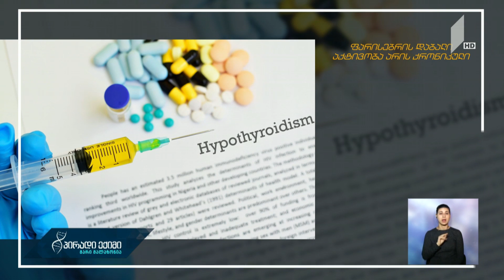ქრონიკული დაღლილობის სინდრომის კავშირი ფარისებრი ჯირკვლის ფუნქციასთან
ფარისებრი ჯირკვლის დაბალი აქტივობა,  ქრონიკული დაღლილობის მიზეზია - დამატებითი მტკიცებულებებისთვის მეცნიერები კვლევას განაგრძობენ.